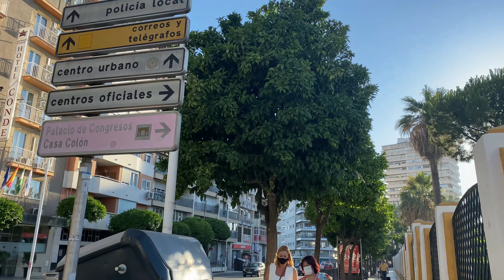4K UHD Huelva 🇪🇸 (Andalusia, Spain) Walking From El Corte Inglés To Casa Colón 🌴☀️ SUMMER 2021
Stay with me in this video and I'll take you along a virtual short tour in Huelva (Andalusia, Spain) from El Corte Inglés Costa Luz down to Casa Colón (Column House)